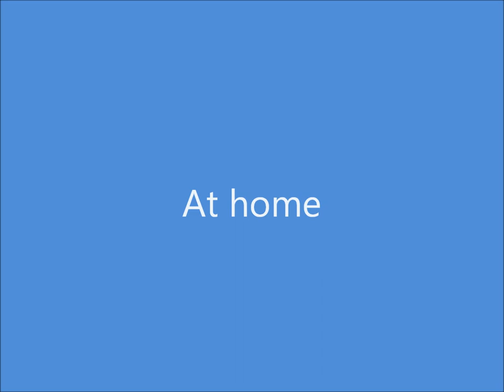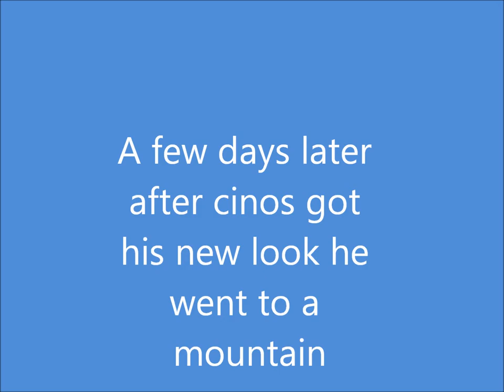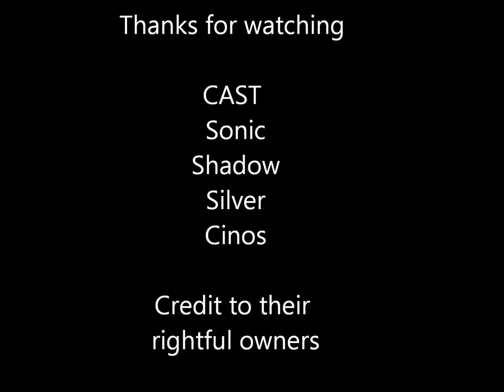A Hedgehogs Life